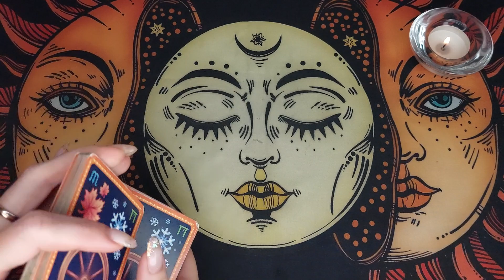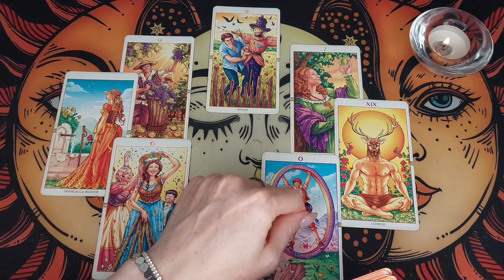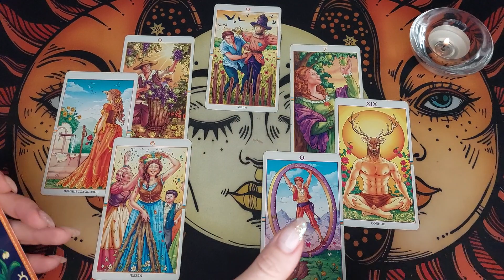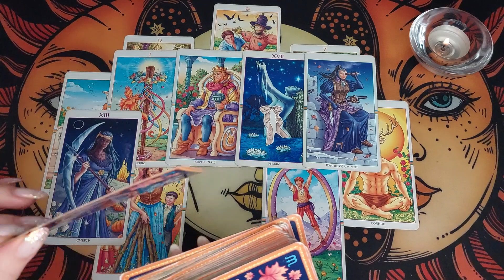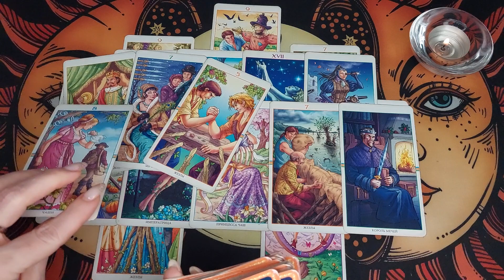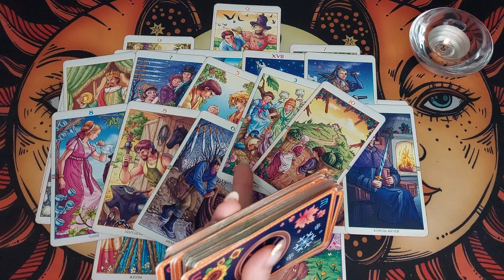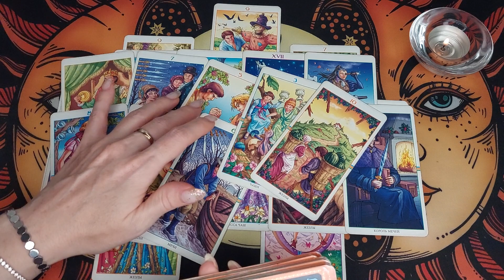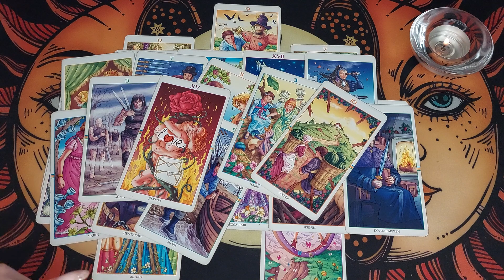Что с Ним ТВОРИТСЯ из-за ВАС👌💔🔥 Что с Ним ПРОИСХОДИТ? О чем думает?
Сегодня таро прогноз на отношения, поговорим о мужчине! Хотите узнать о чем он думает сегодня? Что с ним творится из-за Вас? Что с ним происходит? Тогда это гадание на картах таро - для Вас!  Его мысли о Вас! Что творится в его голове? Что в душе?